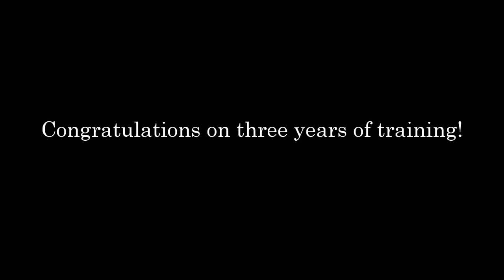Tigon Martial Arts Student Spotlight- Kina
In this video, we would like to recognize one of our longtime students for her dedication to her training.